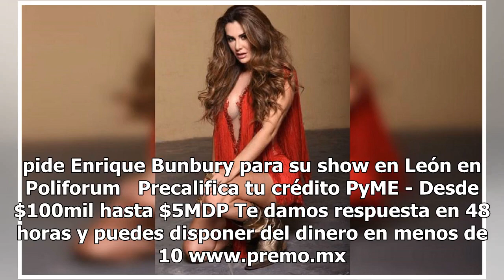Ninel Conde es 'la envidia' con la cintura que enseñó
Ninel Conde compartió en su cuenta de Instagram una sexy fotografía en la que luce su ejercitado abdomen. La cantante posa en traje de baño y presume su torneada figura; sus seguidores le enviaron halagos y se mostraron sorprendidos por el "cuerpazo" del "bombón asesino".   La también actriz, de 47 ...